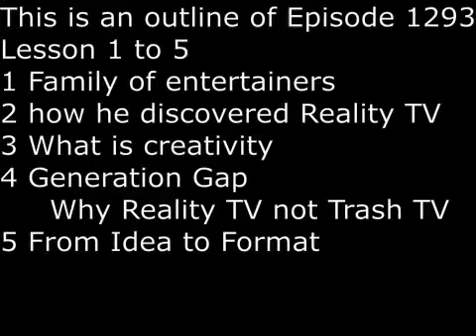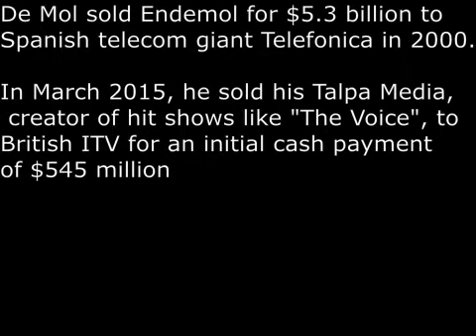SecretsSelfmadeBillionaires 1293 JohndeMol 9#Lesson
John de Mol was born to a Family of entertainers, both his father and grandfather were famous entertainers.  He discovered Reality TV while working for the State TV, after he heard the feedback and impact from his audience in a restaurant two days later.  What is creativity?  Be no afraid to speak your ideas loud to the world, not worry about being stupid and be original.   His answer to critics saying Reality TV is Trash TV  is they fail to understand the Generation Gap.  As an example, he points to Elvis Presley, whos dancing and hip gyration was a source of irritation to the older generation, but the younger audience absolutely love it. rom Idea to Format
What is Entertainment?  It is something that reflects how people leads their lives.  H attributes his love of making reality TV a disease he cannot stop.  He became a Billionaire after starting 2 successful entertainment companies and selling them.  The Secret of Dutch Success is it is a small market, and because one drives 1 hour and hears a different language, the Dutch learn to think internationally.